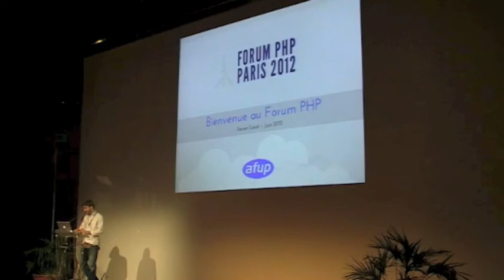Retrouvez la conférence filmée à cette url